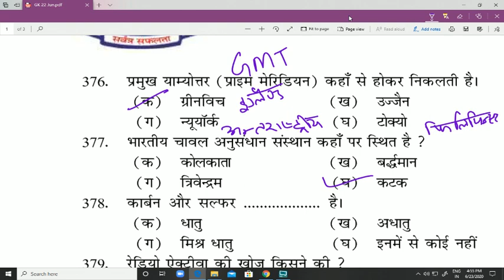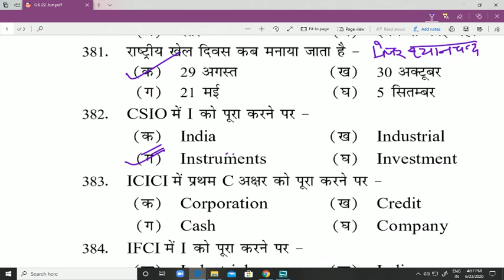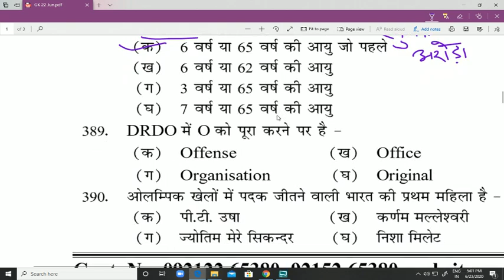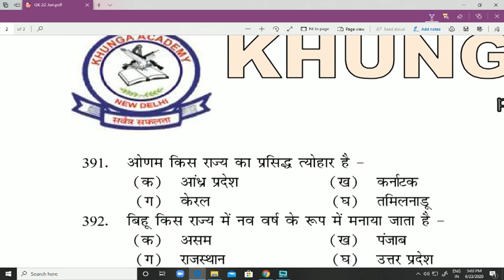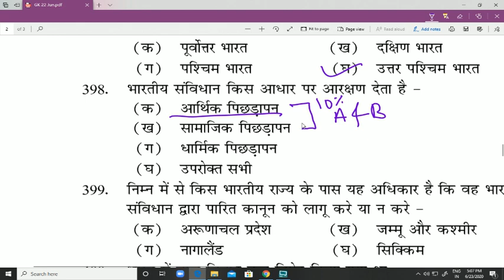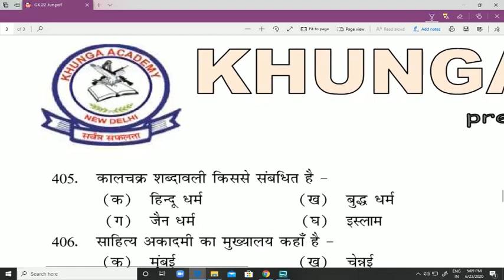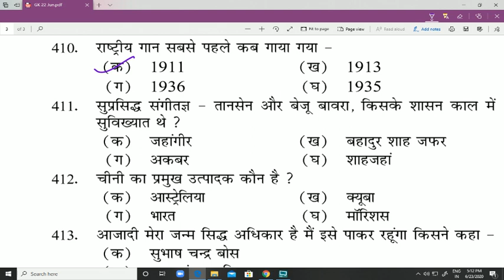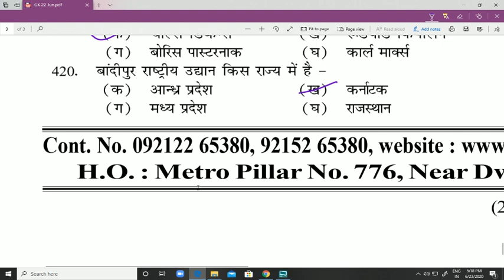GK Test | आर्मी के लिए बेस्ट जी. के.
Download Khunga Academy's App for Online classes.

Army, Air Force, Navy, SSC or BSF की तैयारी के लिए बेहतरीन मोबाइल ऐप्प।  यहाँ पर आपको अकादमी का स्टडी मटेरियल, नोट्स, ओएमआर पेपर, लाइव क्लास और वीडियो के माध्यम से पढ़ाया जायेगा।  सभी ट्रेड्स के लिए अलग कोर्स।  अधिक जानकारी के लिए call or whatsapp kare: 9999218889, 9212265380